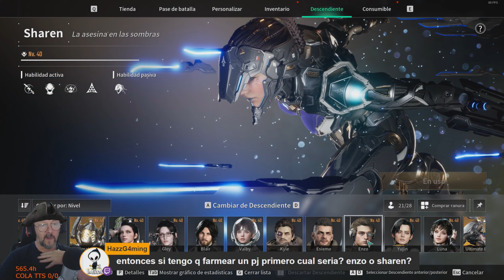¿Las bonificaciones se gastan en tiempo de juego o real? Dudas de la Comunidad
### En este video:
En este video, respondemos a algunas de las preguntas más frecuentes sobre The First Descendant. Comenzamos con una introducción rápida y luego abordamos lo que sucede si no reclamas los correos: ¿caducan o se mantienen disponibles? Te explicamos si el refuerzo de inversión afecta a todos los descendientes y si las armas suben de nivel demasiado lento. También te mostramos dónde puedes mejorar tus armas y aclaramos si todos los personajes son gratuitos o si necesitas hacer algo especial para desbloquearlos.

Exploramos la posibilidad de hacer invasiones con amigos y si las mejoras de inversión aplican a toda tu cuenta. Además, te contamos si ya es posible reciclar los planos duplicados y cuál es el mejor personaje para comenzar a farmear. Abordamos si Hailey ha cambiado en términos de farmeo y si el piromano ha sido nerfeado. Finalmente, discutimos si las bonificaciones se consumen en tiempo de juego o en tiempo real.

**Encuentra rápido lo que buscas de este vídeo**
00:00 Introducción
00:05 ¿Caducan los potenciadores del correo?
00:20 ¿El refuerzo de inversión se aplica a todos los descendientes?
00:33 ¿Las armas se suben muy lentas?
00:52 ¿Dónde subo las armas?
01:06 ¿Todos los personajes se pueden sacar gratis?
01:21 ¿Se puede hacer la invasión con amigos?
01:31 ¿Las mejoras de inversión son para toda la cuenta?
01:55 ¿Ya se puede reciclar los planos duplicados?
02:07 ¿Qué personaje farmeo primero?
03:04 ¿Hailey ya no se farmea igual?
03:29 ¿Nerfearon al piromano?
03:52 ¿Las bonificaciones se gastan en tiempo de juego o real?
04:08 Créditos

Hoy les traigo un nuevo video sobre **The First Descendant**, un emocionante juego de acción y aventura que no te puedes perder. En este canal, encontrarás **guías completas**, **gameplays detallados**, **trucos exclusivos** y todo lo que necesitas para dominar **The First Descendant**. Únete a nuestra comunidad de jugadores y descubre todos los secretos de este increíble juego.

### ¿Qué es The First Descendant?

**The First Descendant** es un juego de acción y aventura en el que los jugadores asumen el rol de descendientes con habilidades especiales. Enfréntate a hordas de enemigos, completa misiones épicas y descubre secretos ocultos en este fascinante mundo. **Descárgalo gratis en Steam.**

### Únete a la Comunidad:
💬 **Deja tus comentarios** y comparte tus experiencias con **The First Descendant**. ¿Tienes alguna pregunta o sugerencia para futuros videos? ¡Házmelo saber en los comentarios!

¡Nos vemos en el próximo video de The First Descendant!**